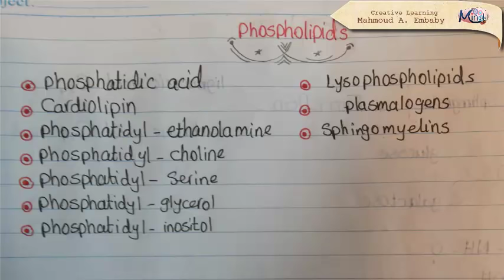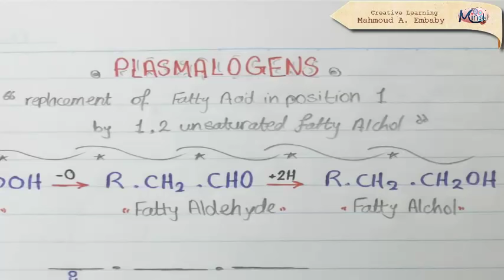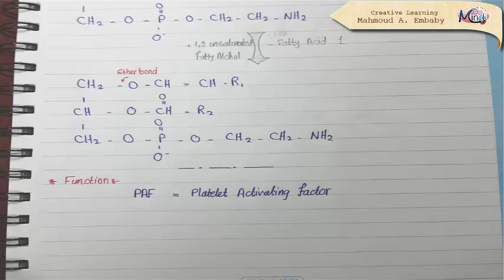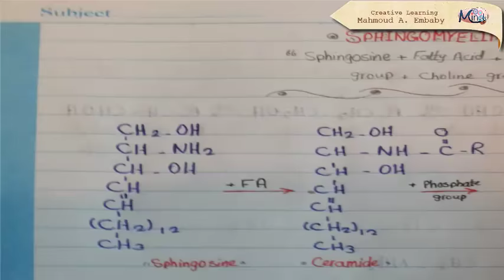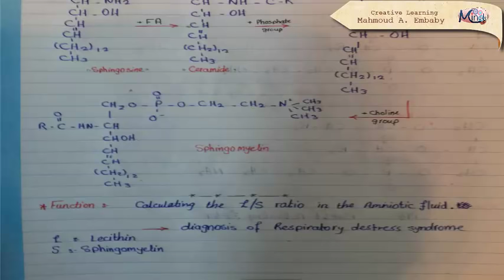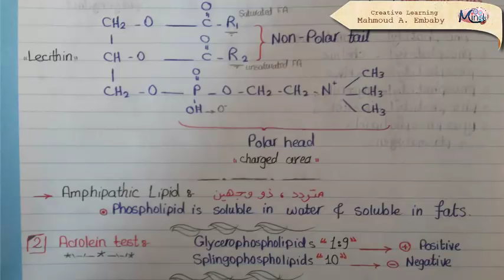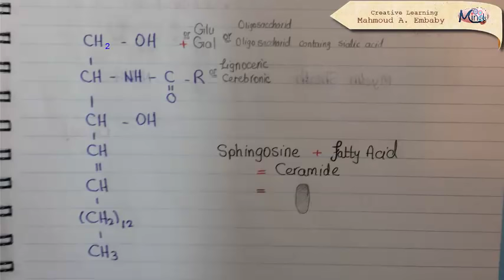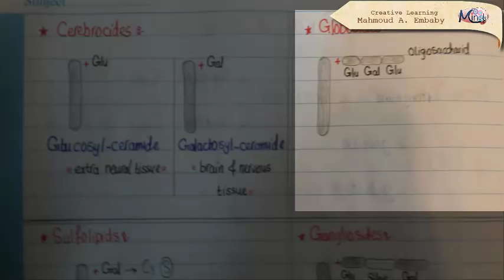4 Phospholipids Part II, Glycolipids & Proteolipids